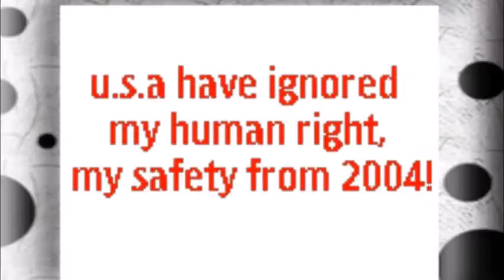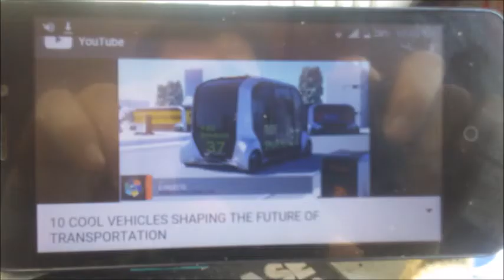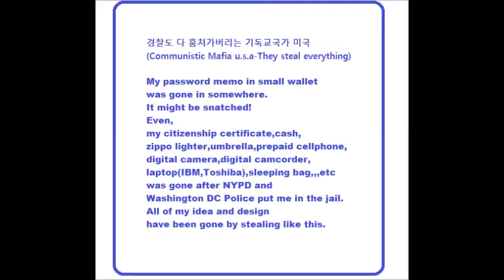My Feb 13,14 2020 Slideshow 1